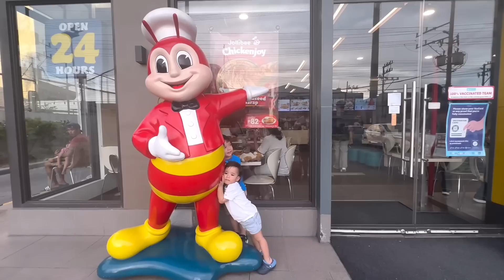PINAS VLOG| BIDA TALAGA ANG SAYA NI MISTER| NAG EENJOY DAW SIYA DITO SA 🇵🇭| filipina-dutch family